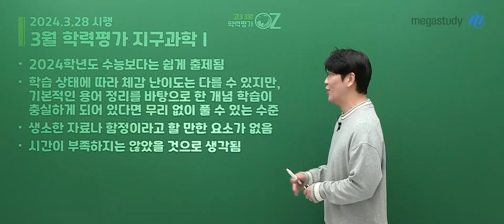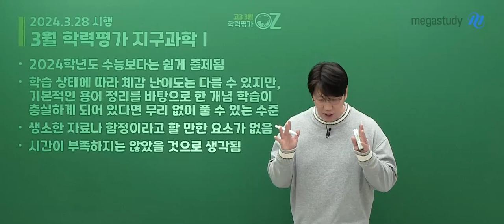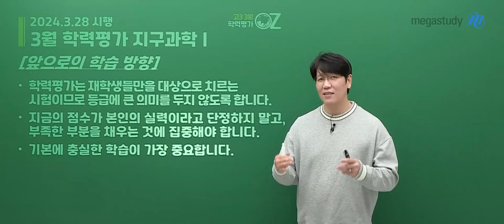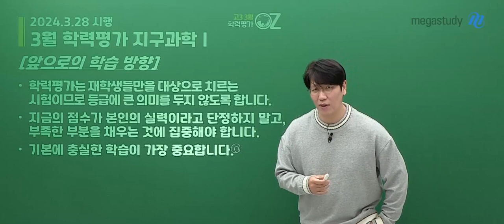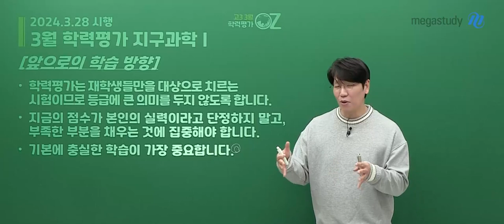[메가스터디] 지구과학 오지훈쌤 - [3월 총평] 3월 학평 이후, 앞으로 어떤 걸 준비해야 할까?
고3 3월 학평 시험을 치르신 학생 여러분 고생 많으셨습니다.
3월 학평 이후, 어떤 걸 준비해야 할지 OZ쌤의 캐스트를 통하여 확인해 보아요!

고3 3월 학력평가 총평
- 2024학년도 수능보다는 쉽게 출제됨
- 학습 상태에 따라 체감 난이도는 다를 수 있지만,
  기본적인 용어 정리를 바탕으로 한 개념 학습이 충실하게 되어 있다면 무리 없이 풀 수 있는 수준
- 생소한 자료나 함정이라고 할 만한 요소가 없음
- 시간이 부족하지는 않았을 것으로 생각됨

- 학력평가는 재학생들만 대상으로 치르는 시험이므로
  등급에 큰 의미를 두지 않도록 합니다.
- 지금의 점수가 본인의 실력이라고 단정하지 말고,
  부족한 부분을 채우는 것에 집중해야합니다.
- 기본에 충실한 학습이 가장 중요합니다.

OZ패밀리 여러분, 실수도 실력입니다.
본인이 부족하다고 생각하는 부분은 반드시 점검&보완합시다!